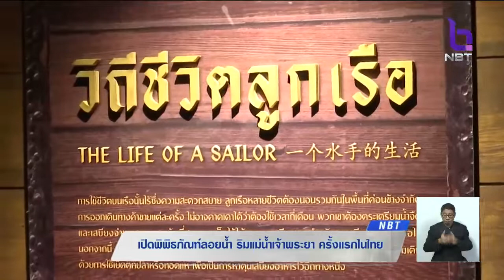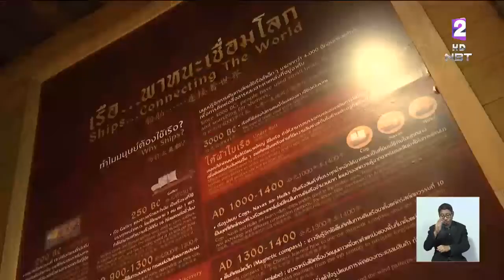เปิดพิพิธภัณฑ์ลอยน้ำ ริมเจ้าพระยา รำลึกครบรอบ 250ปี แห่งการสถาปนากรุงธนบุรี หน้าไอคอนสยาม